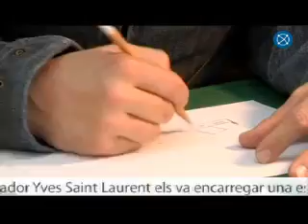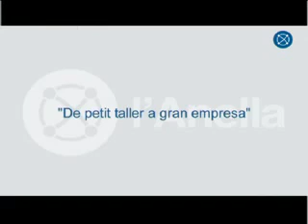Castañer | The company | Broadcast on TV year 2011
El Director Financiero de Castañer, Antonio Castañer, explica la historia y evolución de la compañía en una emisión de televisión de la televisión catalana. En 2011, Castañer producía 500.000 pares de zapatos y exportaba el 70% de su producción a Estados Unidos, Europa, Japón y el sur-oeste asiático. El éxito de la compañía se ha basado desde sus orígenes en la innovación.

El Director Financer de Castañer, Antonio Castañer, explica la historia i evolució de la companyia en una emissió l'any 2011 a la televisió catalana. Al 2011, Castañer produïa 500.000 parells de sabates i exportava el 70% de la seva producció a països d'Amèrica del Nord, Amèrica Central, Europa, el Japó y el sud-oest asiàtic. L'èxit de la companyia s'ha basat des dels seus orígens en la innovació.

The Chief Financial Officer of Castañer, narrates the history and the evolution of the company broadcast on catalan TV in 2011. In 2010 Castañer produced 500.000 pairs of shoes and exported the 70% of their production to North America, Central America, Europe, Japan and the asian south-west. Their success is based from their origins in the innovation.

Le directeur financier de Castañer, Antonio Castañer, expliques la histoire et évolution de l'entreprise dans une émissión de la télevision autonomique catalane. En 2011, Castañer produites 500.000 paires de chaussures et le 70% de sa production était exportée aux États-Unis, l'Europe, Japain, et le sud-ouest de l'asie. Le succès de l'entreprise a été basée depuis sa création en la innovation.